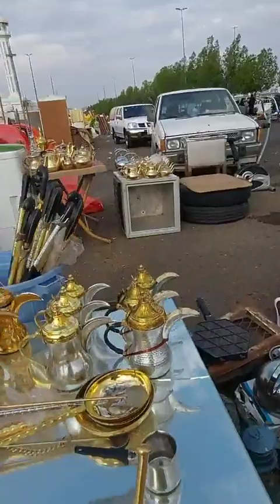TERNYATA ADA BARANG BEKAS MD INDONESIA DIPASAR LOAK TERBESAR MADINAH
inilah keadaan pasar loak di madinah arab saudi, dan banyak saya jumpai barang² bebas masih berkualitas bagus dan bermerek di pasar ini, banyak juga para pekerja berkunjung di sini